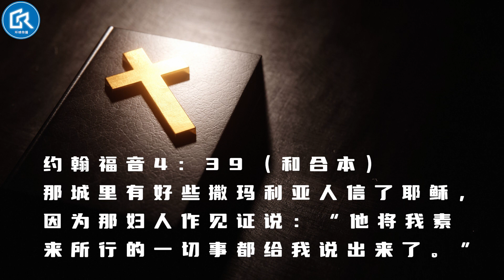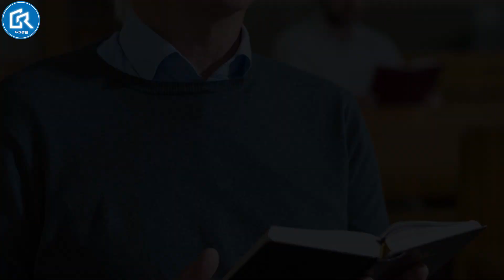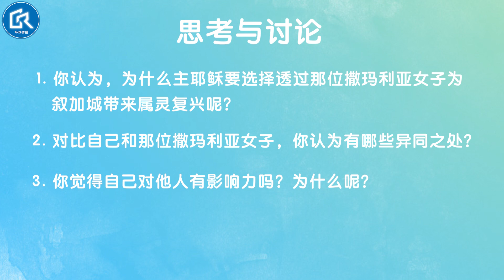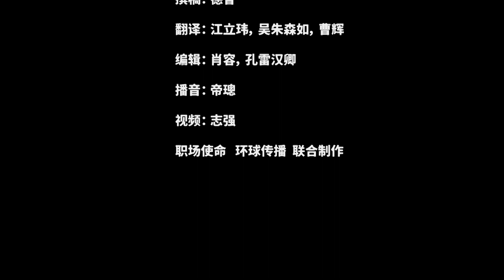【职场 J 疫苗 47】丰富的影响力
可能你觉得自己没资格去跟老板、同事、客户和供货商分享福音……